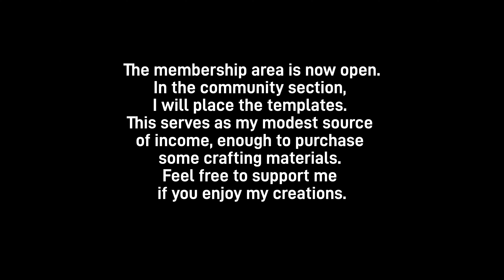💎How to Make a Cozy Heat-Resistant Mug Sleeve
Looking to keep your hands safe from hot cups while adding a unique touch to your mug? Here’s a simple guide on creating your very own heat-resistant mug sleeve. This design not only protects your hands but also adds charm to your favorite drinkware. With a bit of fabric, some buttons, and creative embroidery, you can make a stylish and practical mug sleeve. Perfect for gifts or personal use, it’s a great way to add warmth to your daily coffee or tea routine. Let’s get crafting!